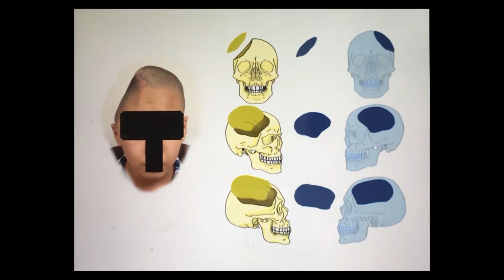Hospitales Civiles de Guadalajara usan 3D para reconstrucción de cráneos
En esta ocasión, el Cirujano Plástico, Dr. Juan Eduardo Pérez Delatorre, nos habla del laboratorio que junto con el Dr. Javier De La Peña, montaron en el Hospital Civil de Guadalajara, Fray Antonio Alcalde para la reconstrucción estética de cráneos, ayudados de tecnologías que les permiten trabajan en tres dimensiones.